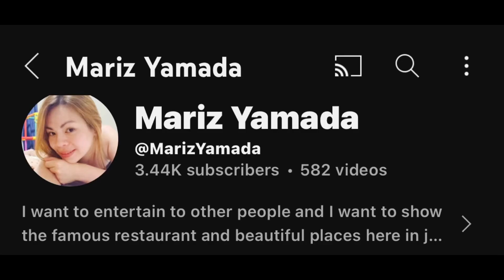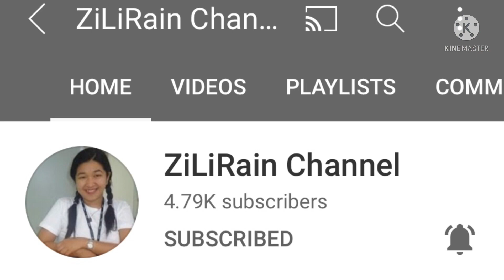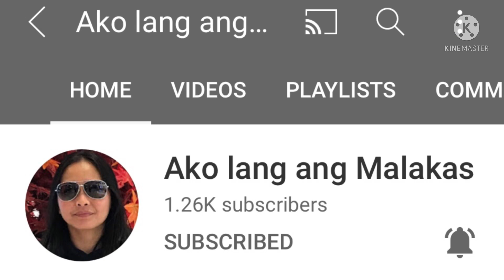Night walk with a nice view